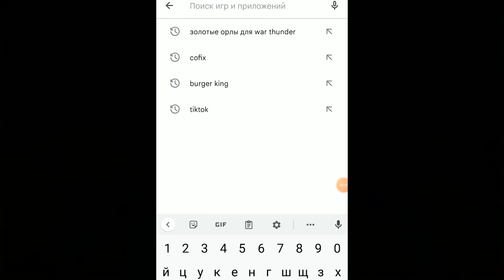MAUS УЖАС ИЗ ГЛУБИН в War Thunder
Бесплатные орлы в приложении Получи первые 10 орлов по моему коду kb1rw